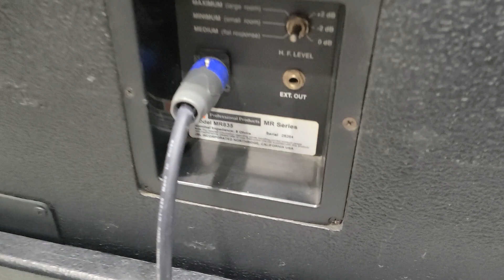(JBL)제이비엘 MR835 15인치 3웨이 250와트 중고스피커